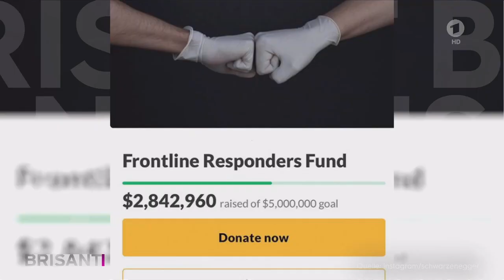Mareile Höppner Brisant 250320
Die bezaubernde Mareile..Unschlagbar wie immer